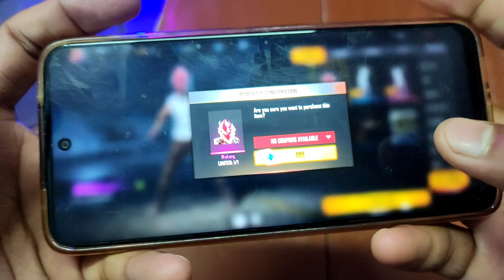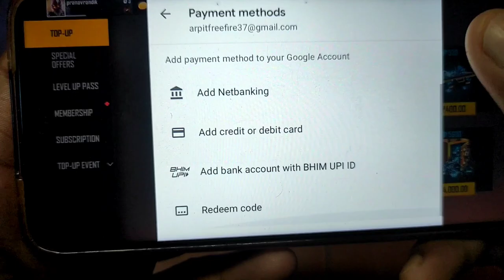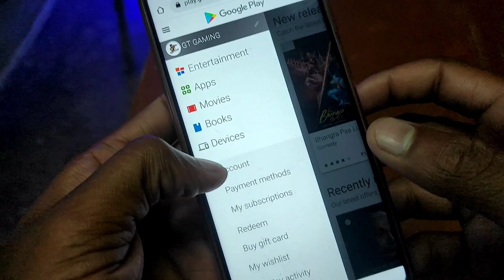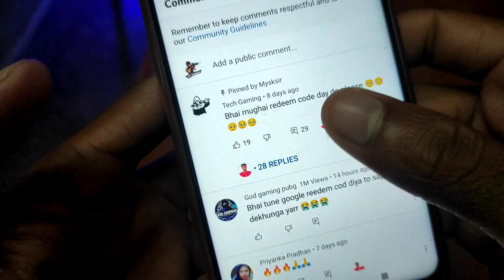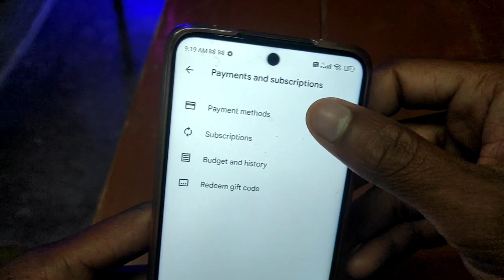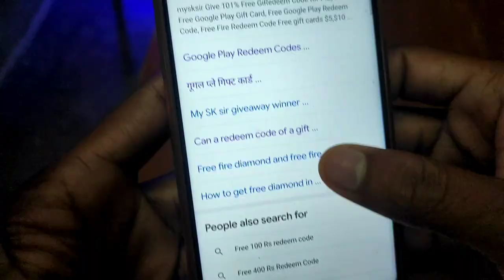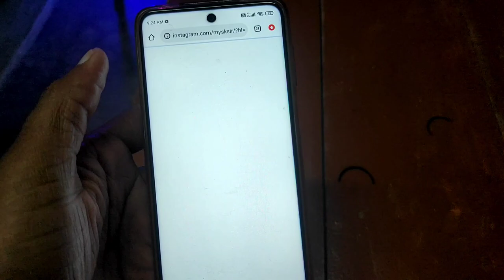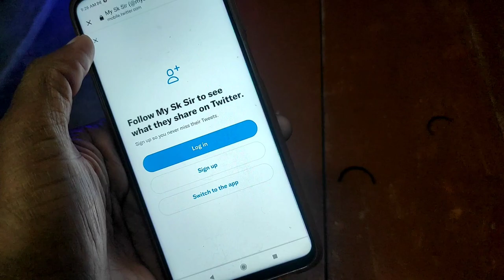Google play REDEEM CODE, How to get FREE redeem code for play store today,